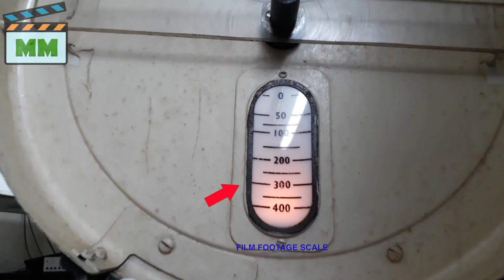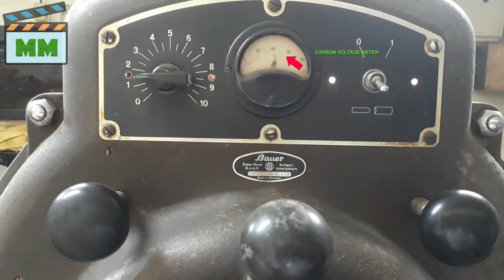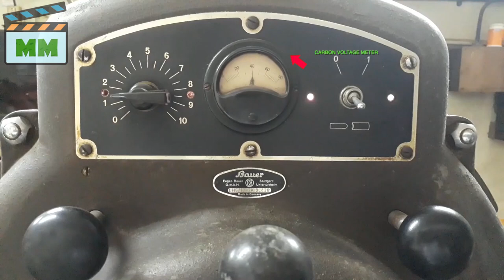Film Projector By Bauer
This video shows working of a Film Projector made by Bauer.